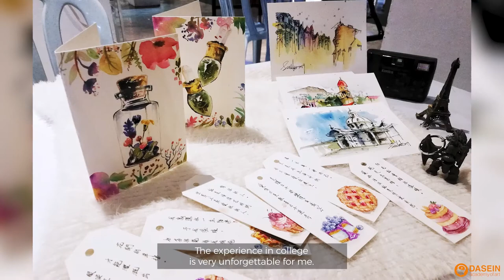Scarlett Ang Xuet Ru Online FYP Exhibition 'ARTsemble'' x DIL183 (2021)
Due to the coronavirus outbreak and social distancing measures in place, Scarlett Ang Xuet Ru from Dasein Illustration program batch DIL183 has moved her final year exhibit online and presented in a documentary video.

This video showcases a series of creative illustration works and props from Scarlett, based on the story of Jing Ke's failed assassination attempt at emperor Qin Shih Huang using a dagger cleverly hidden in a scroll.
All works belonged to the artists and Dasein Academy of Art - commercial use and production is strictly prohibited.